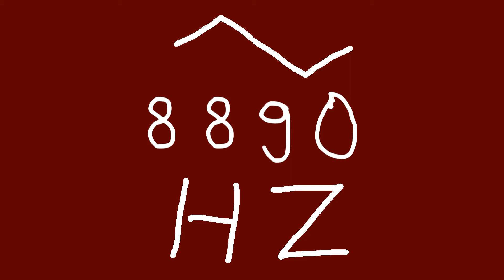8890 hz triangle